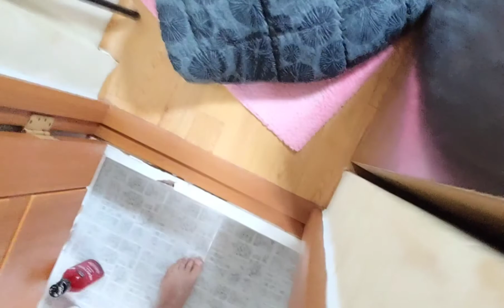24살.다큰~~딸내미 꼬셔서 머리감겨주기~!!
사랑의 아픔딛고~~이광룡

어느날 갑자기 운명처럼 만난 그대
사랑의 아픔을 딛고 다시 일어나
나를 바라 보아요 나를 바라보아요
당신의 힘이 되어 줄께요

나를 바라보아요 나를 바라보아요
사랑의 버팀목 되어 줄께요~~~

그러니 다시한번 나를 보아요
당신곁에 내가 있어요

사랑의 아픔 딛고

사랑의 아픔 딛고